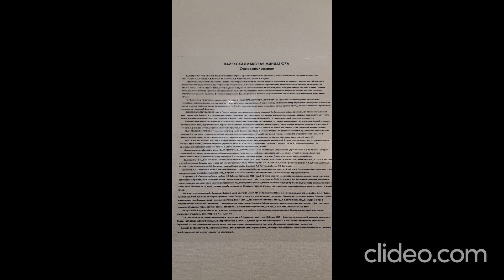Музей Палеха Лаковая миниатюра Часть 1